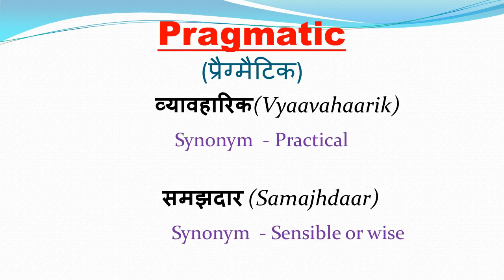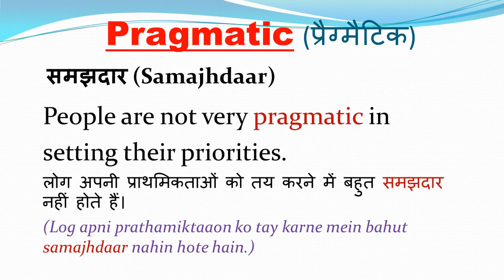"Pragmatic" Meaning | Pragmatic Explained in details 📚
In this video topic covered: Pragmatic Pragmatic Meaning in hindi, Pragmatic meaning in English, Pragmatic synonyms. Pragmatic kiya hai, Pragmatic ka matlab, Pragmatic ki meaning, Pragmatic definition
Daily Vocabulary: In this lesson, I have explained the word "Pragmatic” with examples. Learn this English vocabulary word and use it in your daily conversation. It will help in improving your English Fluency.

If you sit down to read a book and you don’t know the vocabulary used in the lesson, you’ll struggle to understand the meaning of the text. Then You might end up looking up the words in a dictionary, guessing the meaning of the words from their context. So it is important to know the correct meaning of the word and how it is used in a particular sentence.
Pragmatic (adj. & n.) प्रैग्मैटिक

व्यावहारिक(Vyaavahaarik)  / समझदार (Samajhdaar)
Synonym  - Practical / Sensible ya wise

There is no pragmatic solution to a mental problem.
मानसिक समस्या का कोई व्यावहारिक समाधान नहीं होता है।
(Mansik samasya ka koi vyaavahaarik samaadhaan nahin hota hai.)

People are not very pragmatic in setting their priorities.
लोग अपनी प्राथमिकताओं को तय करने में बहुत समझदार नहीं होते हैं।
(Log apni prathamiktaaon ko tay karne mein bahut samajhdaar nahin hote hain.)

The steps taken by the administration to deal with the water crisis are pragmatic.
जल संकट से निपटने के लिए प्रशासन द्वारा उठाया गया कदम व्यावहारिक है।
(Jal sankat se nipatne ke liye prashasan dwara uthaya gaya kadam vyavaharik hai.)

सम्राट अशोक एक समझदार राजा थे जो आपने सलाहकारों से सलाह लिया करते थे।
(Samraat Ashok ek samajhdaar raaja the jo apne salaahakaaron se salaah liya karte the.)
Emperor Ashoka was a pragmatic king who used to take advice from his advisors.